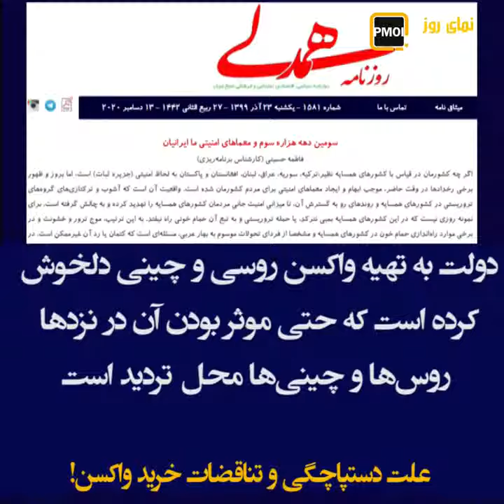نمای روز ـ علت دستپاچگی و تناقضات خرید واکسن!